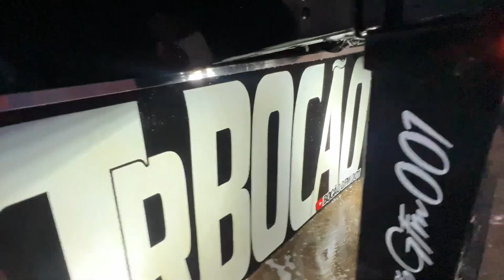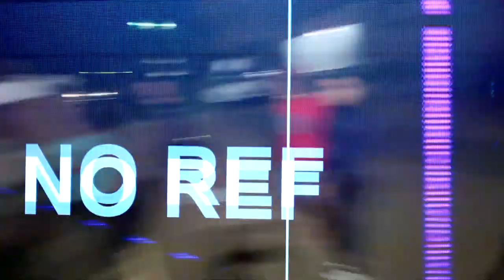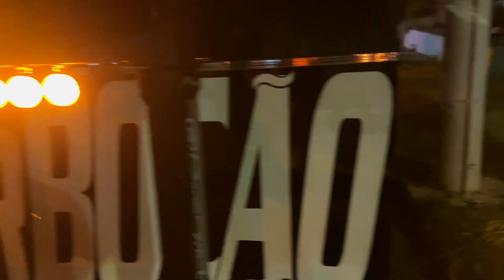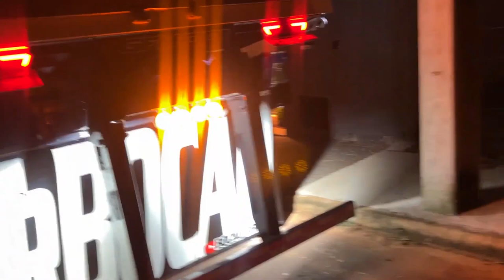FUI EM UM ENCONTRO DE CARROS COM A PATINETY 😍